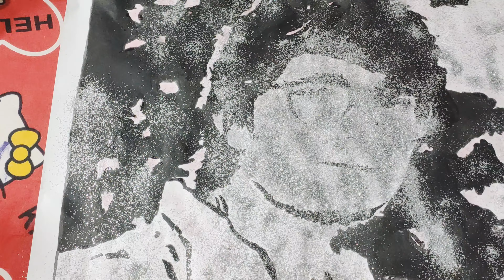Sourav Joshi New official video Mauja Sourav Joshi Vlogs and Anicka